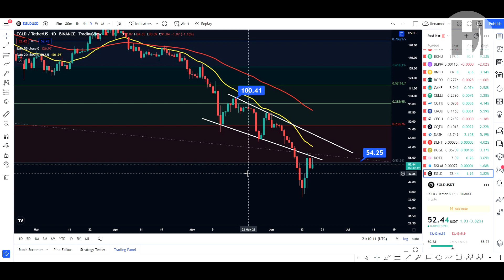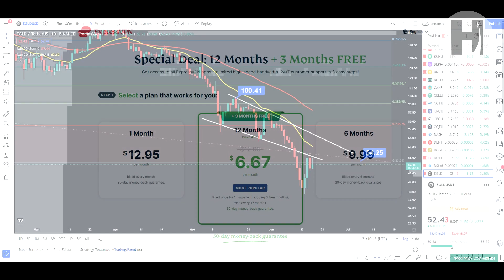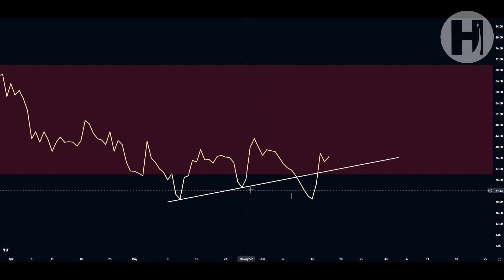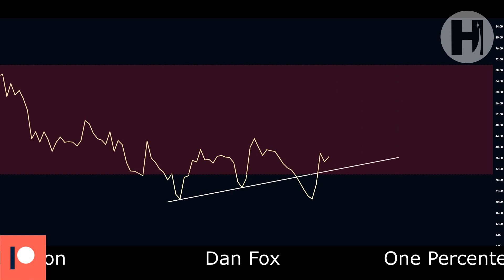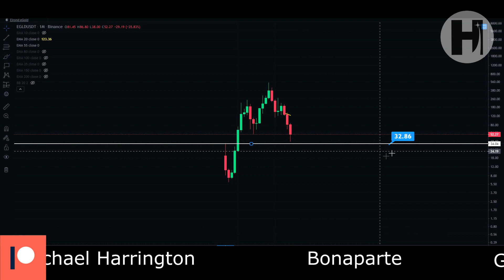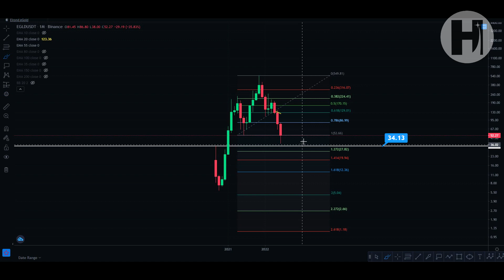ELROND - EGLD TOKEN TECHNICAL ANALYSIS AND PRICE PREDICTION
★★★Join the HaZeeq Crypto Club★★★

►USDT(trc20) - TVfTnUDcSqkBcYPrLbtowcCmaTyDWZhRYz